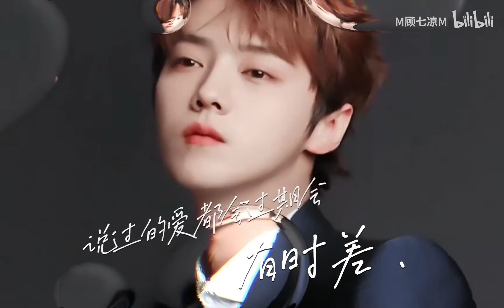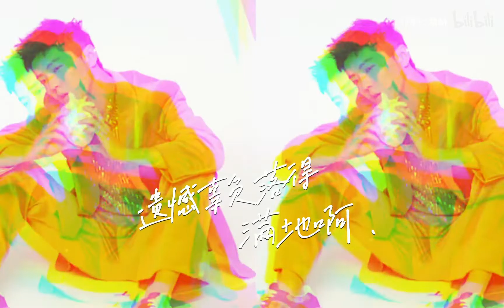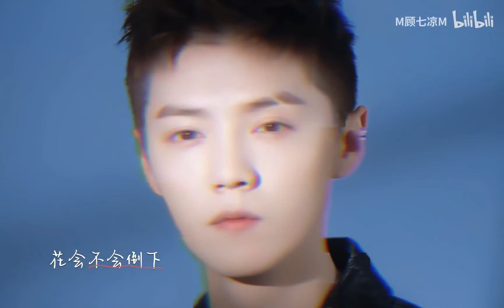【鹿晗|安利向】“鹿晗的清冷感到底有多强呢？[Fanmade]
Cr.: M顾七凉M